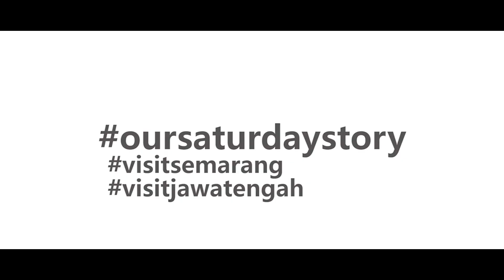SIMPANG LIMA SEMARANG | Cinematic Timelapse Shot On iPhone 5C in 2017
Video yang saya ambil pada tahun 2017 yang sudah pernah saya upload tapi harus di-takedown. Akhirnya saya upload lagi dengan mengganti beberapa part di dalam video.

Ngerasa sayang aja karena video ini diambil dengan effort yang cukup keras, standby dan berkeliling di kawasan Simpang Lima Semarang dari habis ashar sampai dengan habis isya. Walau hanya direkam dengan kamera hp tapi saya rasa puas karena ini video hasil karya sendiri dengan cukup niat. 😄

🚀 Gear
iPhone 5C
Takara Tripod